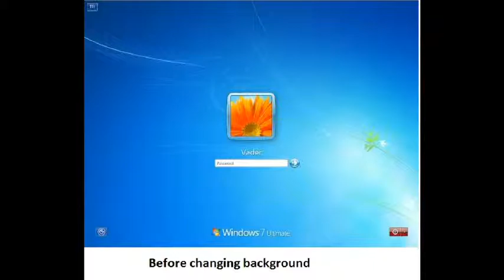how to change welcome screen/longon screen in windows 7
windows 7 login screen customization.It works with Windows 7 Home Basic, Home Premium, Professional, Ultimate, Enterprise and Starter, in x86 or x64 (32 or 64 bits).
Enabling Custom Backgrounds.
This location:
HKEY_LOCAL_MACHINE\SOFTWARE\Microsoft\Windows\CurrentVersion\Authentication\LogonUI\Background

and
C:\Windows\System32\oobe\info\backgrounds